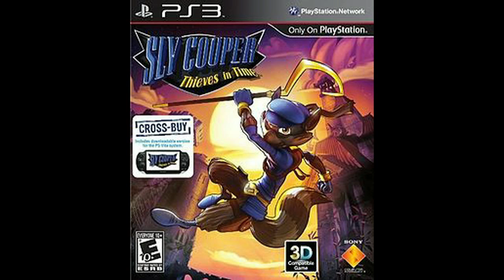Vlog 1: list of games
heres a list of games I could do lets plays of, Its a long video so I'll list the games here as well
ICO
Spider-man 2
Prototype
Prototype 2
sonic generations
Deus Ex : Human Revolution
alpha protocol
infamous
infamous 2